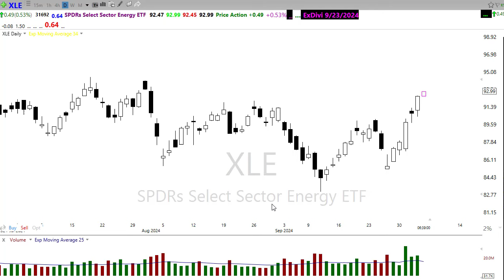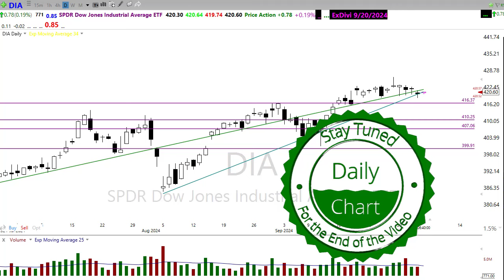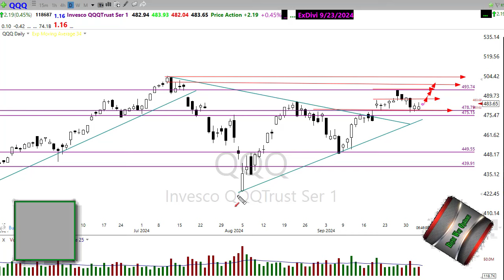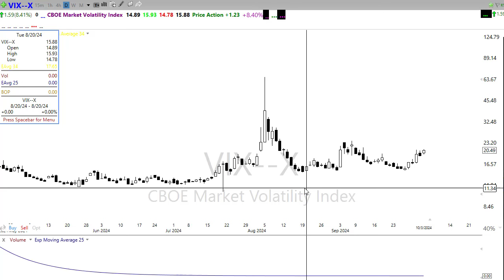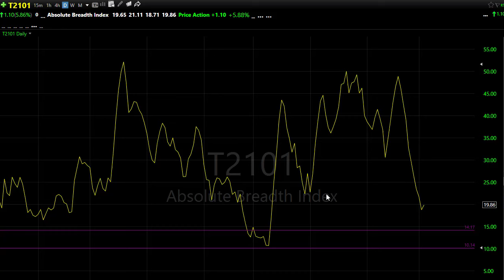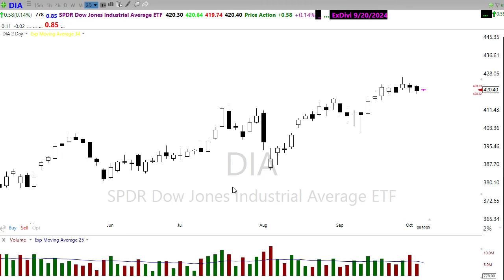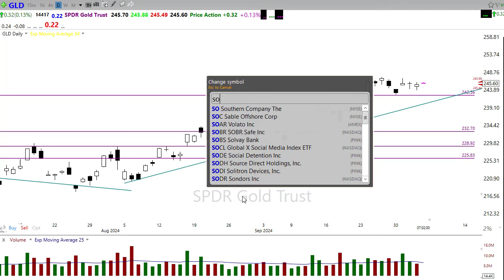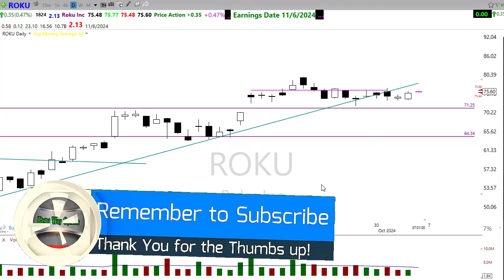Morning Market Prep | Stock & Options Trading | 10-4-24